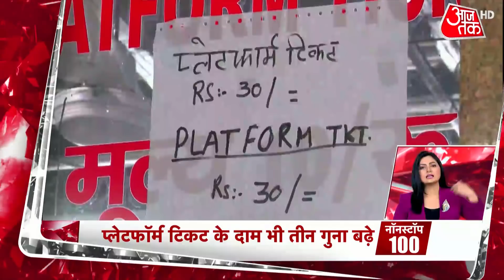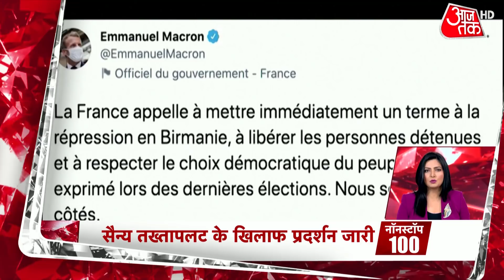Aaj Tak Top 100 News | देखें अभी तक की 100 बड़ी खबरें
पश्चिम बंगाल विधानसभा चुनाव के लिए शुक्रवार को तृणमूल कांग्रेस (TMC) ने उम्मीदवारों की लिस्ट जारी कर दी है. मुख्यमंत्री ममता बनर्जी खुद इस बार नंदीग्राम से चुनावी मैदान में होंगी. TMC ने आज कुल 291 उम्मीदवारों की लिस्ट जारी की है, जबकि तीन सीटों को साथियों के लिए छोड़ा गया है.